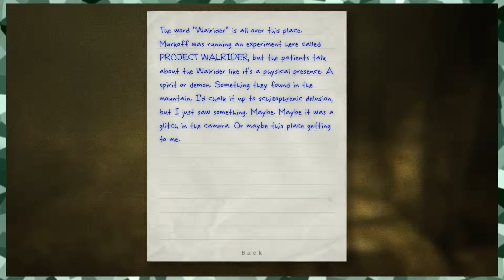SELF-REFLECTION | Outlast #12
friendship Orange is the new Black.

Outlast is created and owned by Red Barrels.

This video is for educational and entertainment purposes, so ya...it’s legit.